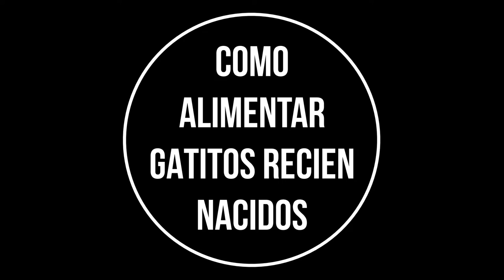🍼🐱Como ALIMENTAR un GATO RECIEN NACIDO🐱🍼▶️British Shorthair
😍COMO ALIMENTAR UN GATITO RECIEN NACIDO, video exclusivo para saber como dar de comer a gatos acabados de nacer si su madre no puede alimentarlos. Os enseñamos PASO a PASO como ALIMENTAR el gatito y que leche debe comer sus primeros días de vida si la madre no puede darle o se ha quedado huérfano.

👉🐱MATERIAL UTILIZADO EN EL VIDEO🐱👈
⭐️TETINAS, BIBERON Y JERINGAS PARA ALIMENTAR GATOS RECIEN NACIDOS
🌟 LECHE ARTIFICIAL PARA GATOS RECIEN NACIDOS

👇Enlaces a algunos de los productos que se ven en los vídeos y otros que considero pueden interesarte👇
💚 Bolsa Premios
💚 Caseta para Perro
💚 Pienso que utilizamos FORZA10
💚 Kong Negro XL (el que utilizan mis perros)
💚 Correa Flexi
💚 Correa 20m
💚 Correa Adiestramiento
💚 Correa Cinturón Coche
💚 Cubierta Asiento Coche + cinturón
💚 Cubierta Maletero
💚 Reja Seguridad Coche
💚 El frisbee que uso con mis perros

⭐️ CORREA PARA PERRO
🌟 COLLAR DE CORRECCION
💫 COLLAR NORMAL (una vez haya aprendido a ir a tu lado)
✨ TRANSPORTIN PARA VIAJES (perro grande)
🌙 TRANSPORTIN PARA VIAJES (perro pequeño)
🌛 ACEITE PARA BRILLO DEL PELO
☀️ TIPOS DE PREMIOS: